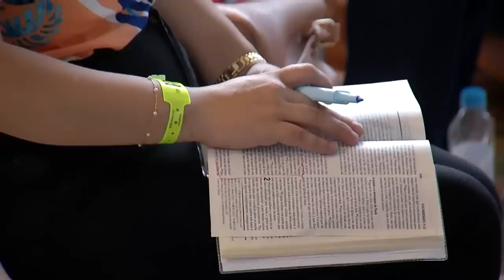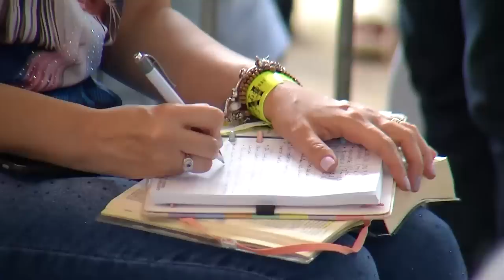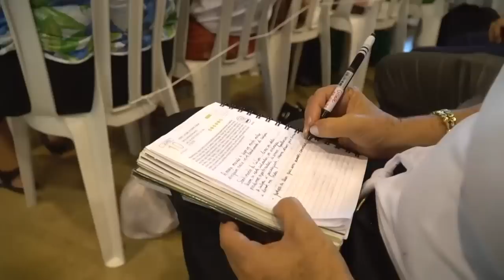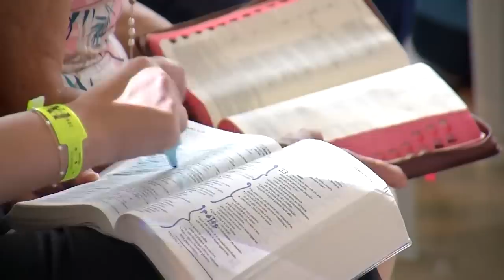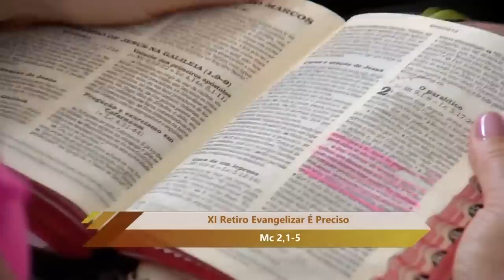VALORES MORAIS | PADRE REGINALDO MANZOTTI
Quando direcionamos a nossa vida para os valores de Jesus, nós nos libertamos e nos tornamos pessoas melhores. Quais os valores morais que você considera mais importantes em sua vida e que não abriria mão?

➡️ Índice:
00:00 Introdução
00:22 Os valores de Jesus Cristo
15:55 Cura do sentimento de culpa e do remorso
34:03 Combatendo a Depressão
1:02:05 Oração de Cura e Libertação da Depressão